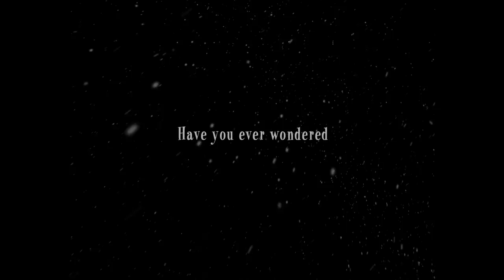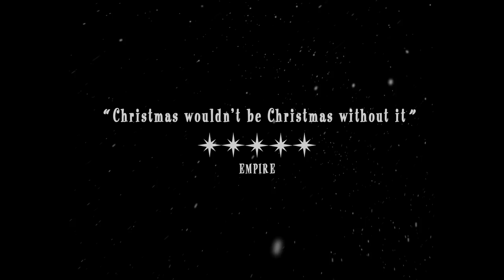It's A Wonderful Life - 4K Restoration - Official trailer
In Cinemas this Christmas.